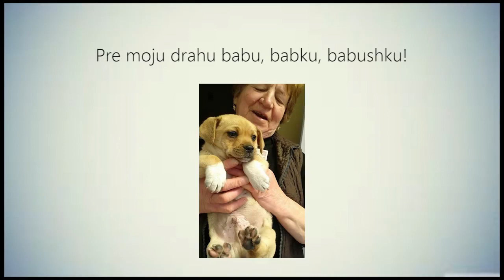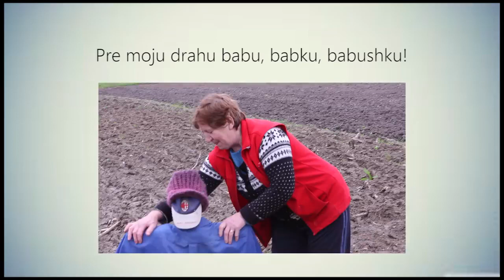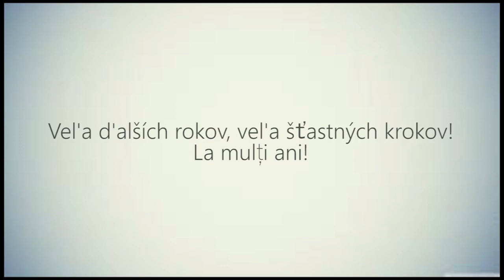Moja Babushka || Elisabeta || B'day collage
For the birthday of my dear grandmother I chose some key moments from the past few years to show her spirit and Slovak vibe which I am simply dying for :D
 00:32   01:16   01:31